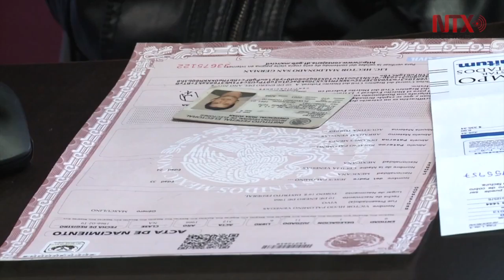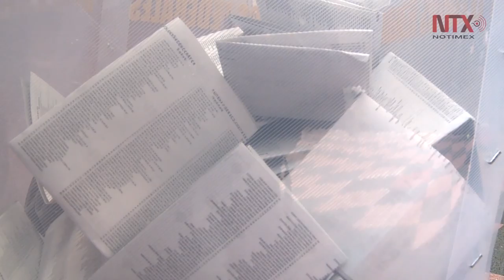Más de 57 mil connacionales residentes en el extranjero votarán el 1 de julio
El INE garantiza pleno ejercicio de sus derechos político-electorales